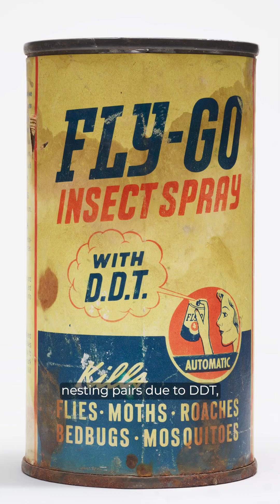The Bald Eagle: An ESA Success Story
Hear from Andrew Bowman, our president and CEO, about one of the greatest Endangered Species Act success stories and the only eagle unique to North America: the Bald Eagle. The recovery of the bald eagle shows that when we work together and utilize the ESA, we can make miracles happen.

Transcript: Can you imagine America without the bald eagle? If it weren't for the Endangered Species Act, this national symbol of freedom could have gone extinct. In the 1940s and 50s, the population of this bird plummeted to only 412 nesting pairs due to DDT, a pesticide that caused the eagle's eggshells to thin and chicks to die. When the bald eagle was listed under the Endangered Species Act in 1978, that law gave them new protections, started captive breeding programs, protected eagle habitat and nests, and gave these magnificent animals the life support they needed to survive and to recover as a species. By 2007, the bald eagle was considered recovered, with nearly 10,000 breeding pairs in the wild. Today our national bird has more than 70,000 nesting pairs in the Lower 48. And that's all thanks to the Endangered Species Act. Don't let your elected officials play politics with extinction. Speak up for the ESA and the wildlife it protects at defenders.org.